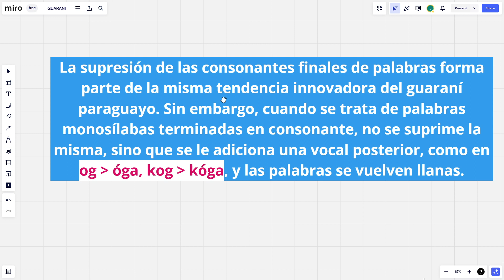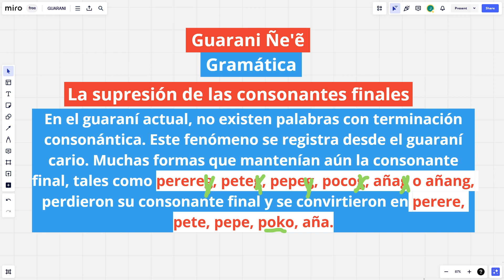GRAMÁTICA - Supresión de las consonantes finales (Clase de Guarani Ñe'ê)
Maitei, los amigos, en este video vamos a aprender más sobre nuestra maravilhosa lengua guarani.